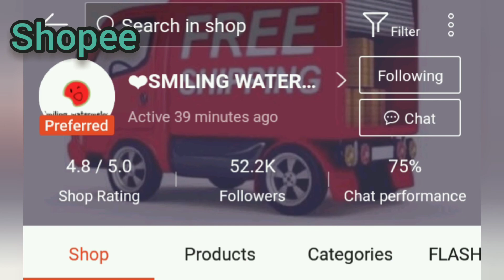stainless steel mixing bowl